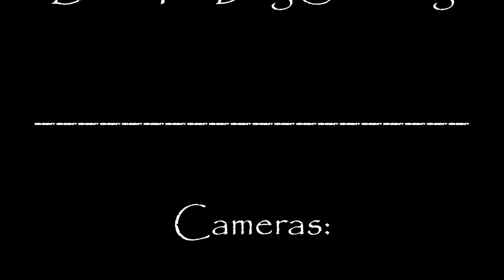Siberian Huskies Urban Mushing - Ordinary Love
SIBERIAN HUSKIES:  Team Free State Dog Sports ~ Anouk, Rennen, Tikaani, MUSIC:  "Ordinary Love" (Paul Epworth Version) by U2, SCOOTER:  Diggler Alpha Disk, RETRACTABLE GANGLINE:  Tug-N-Tow (Snow Caps Sled Dogs), HARNESSES:  Howling Dog Alaska & Black Ice Dog Sledding, CAMERAS:  GoPro & Garmin VIRB